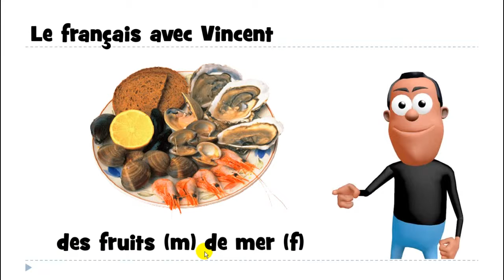درس الفرنسية # des fruits de mer